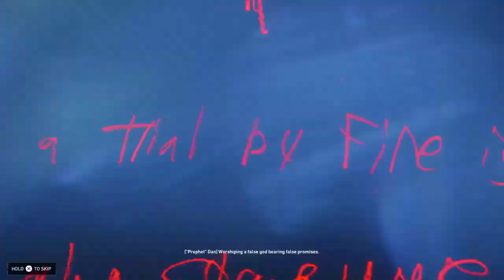Back 4 Blood - Walkthrough 'Light Guide Us'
Hello viewers, I am back to continue playing Back 4 Blood for you guys. In this episode I am playing the expansion 2; Children Of The Worm. In this DLC the cleaners are off to find and rescue Dan's abducted loyal followers.

 Dan is a prophet who has been through major ordeals (so far my favourite character too). In this episode we need to repair a giant ship for the cleaners to cross a river.